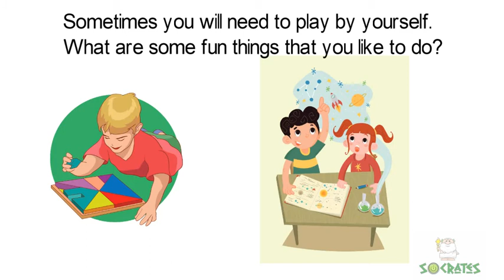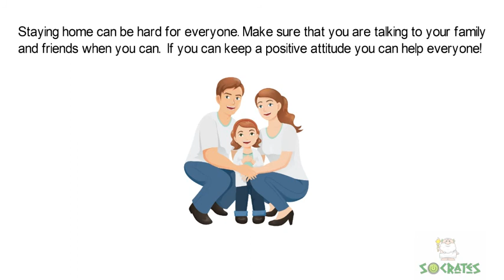Missing Friends and Classmates